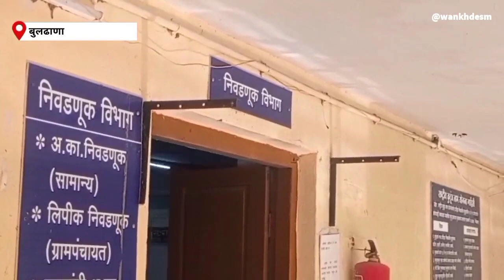जिल्ह्यातील पात्र पदवीधरांनी पदवीधर मतदार संघासाठी नोंदणी करण्याचे जिल्हाधिकारी यांचे आवाहन